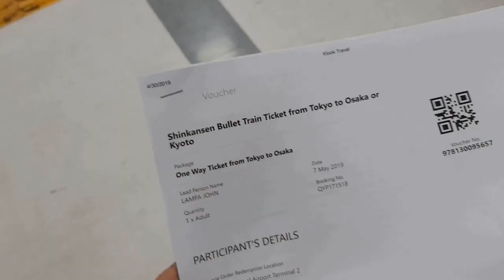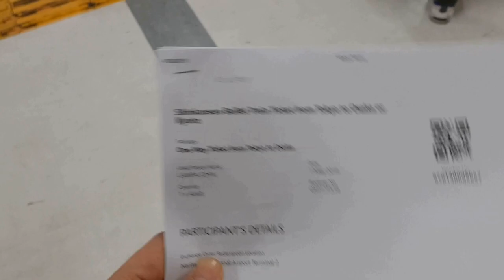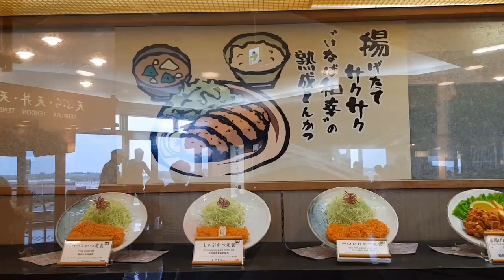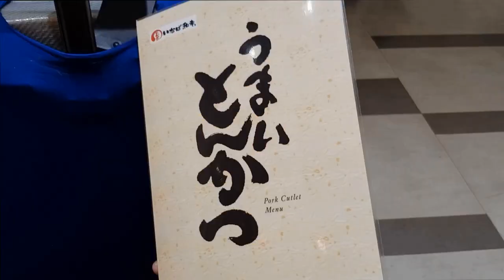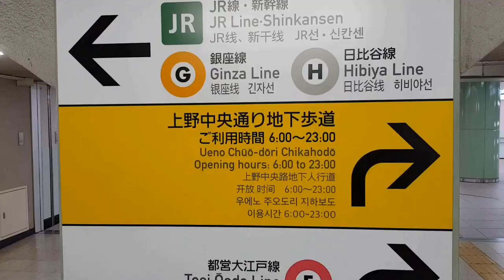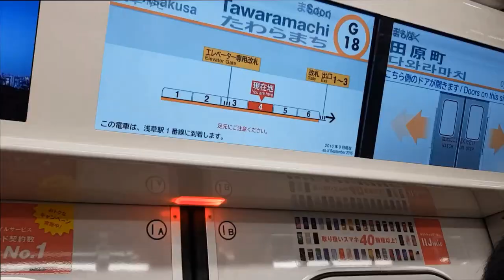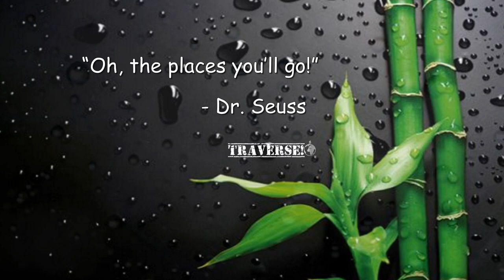Back in Japan! Part 1 - From Narita Airport to Asakusa (2019)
It has been 4 years since my last trip to Japan and I was lucky enough to be able to spend a short time in this amazing country once more while attending a work-related event earlier this year.

This trip reminded me of the things I loved so much about Japan --- the rich and fascinating culture, the most polite and courteous people you'll ever meet, and the most attractively presented and mouth-wateringly delicious foods you'll ever encounter in your lifetime!

Join me in this series of vlogs as I visit famous attractions and sample the local cuisine while making my way through a number of cities in Japan, from Tokyo to Osaka to Kyoto and Kobe!

~o~o~o~o~o~o~o~
Background Music
Title: Devotion
~o~o~o~o~o~o~o~
~o~o~o~o~o~o~o~